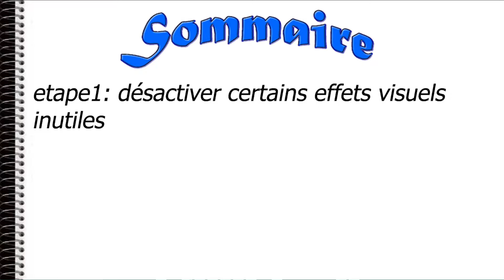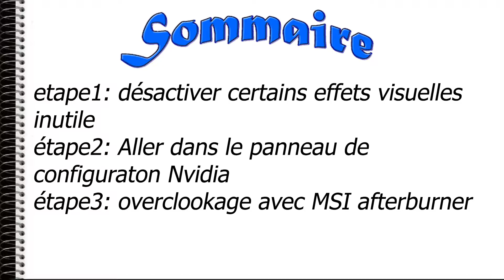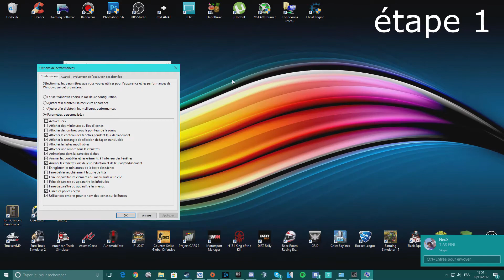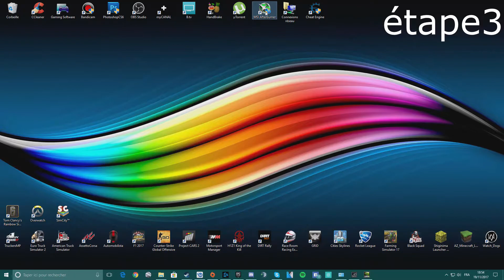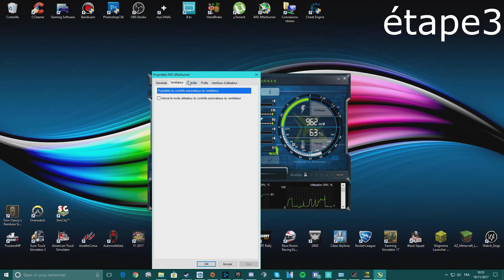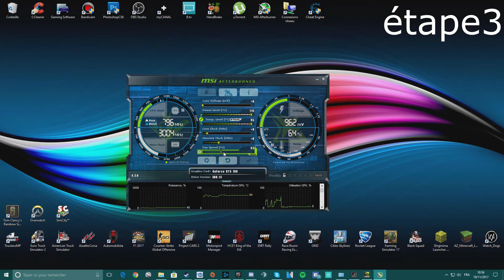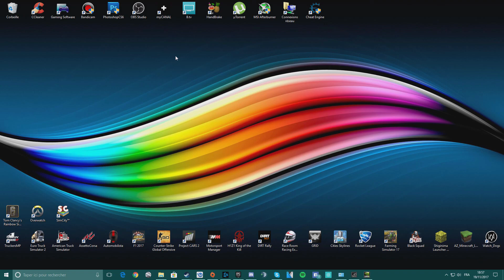Comment booster ses FPS sur Windows 10 ?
Pour le panneau de configuration Nvidia c'est que les gens qui possèdent une carte graphique Nvidia

              J espère que cette vidéo va vous plaire sur ceux
                                     Bon Visionnage!!